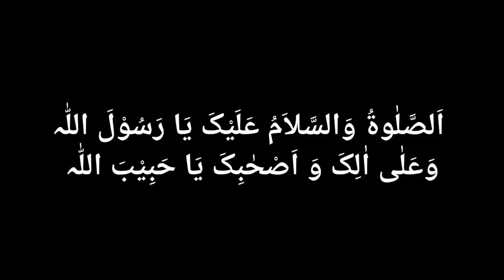Peer Sial ! Mujhe Nabi Pak ﷺ aur Charon Yaaron (RA) Ki Ziyarat Karvayen || Karamat Peer Sial (RA)